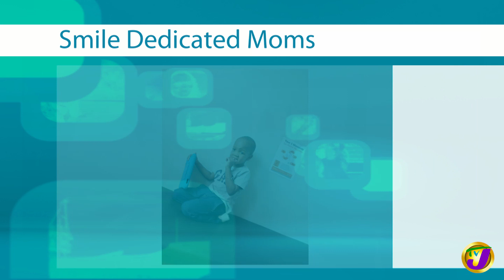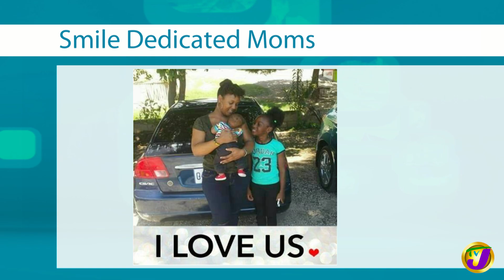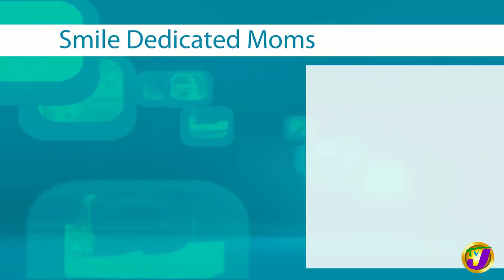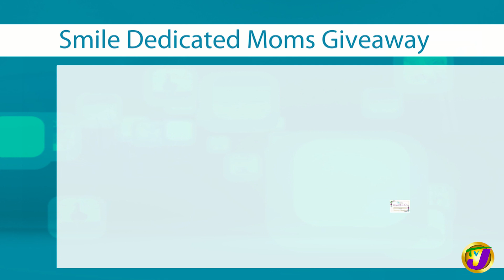Smile Jamaica's Dedicated Moms | TVJ Weekend Smile